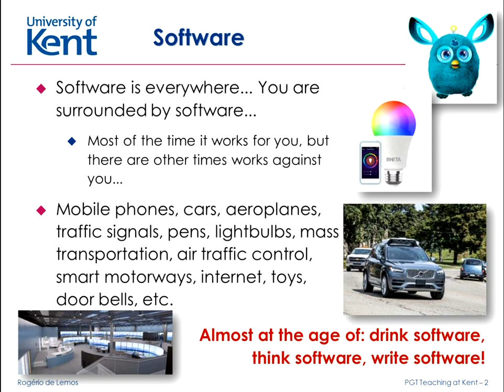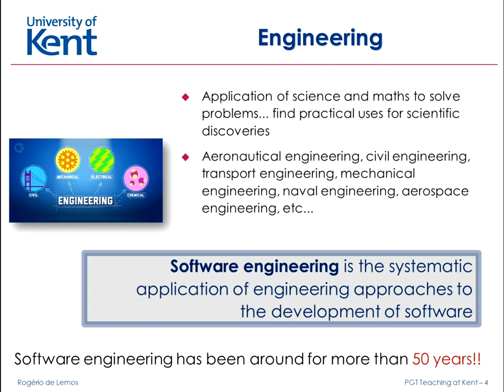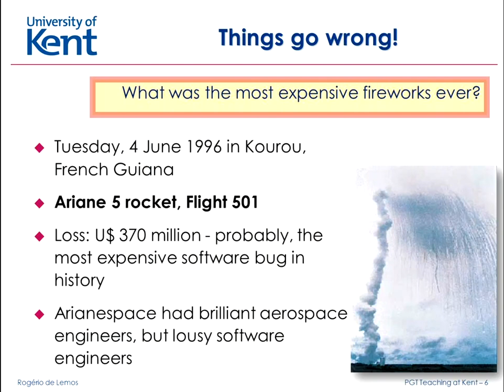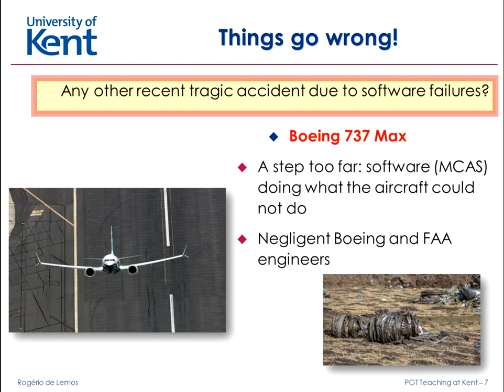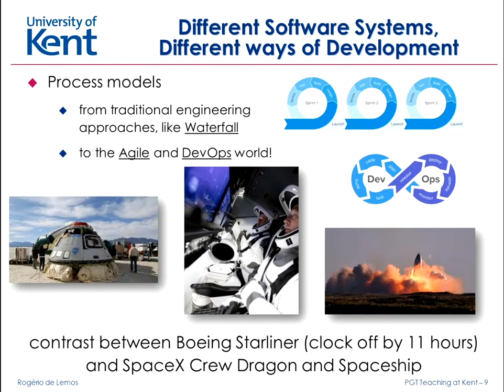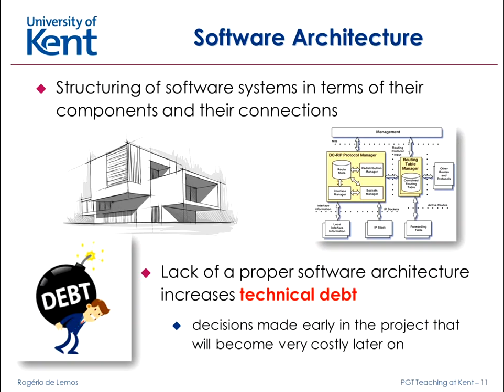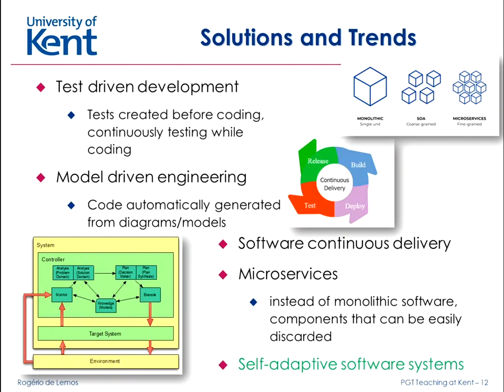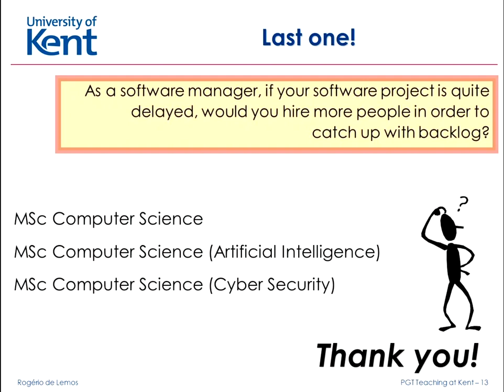Software Engineering Workshop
kent.ac.uk/computing